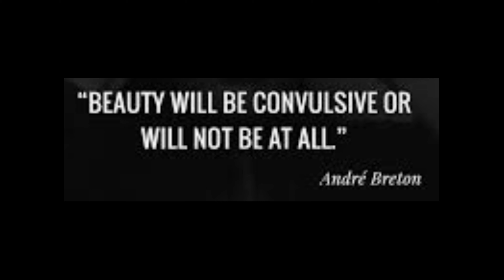Viewers Choice Mountain scape for beginners / Acrylics / Abstract Art - Demo #35 of 115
Winter Colors / Beginners art / Cool Abstract Art / Acrylic Painting - Art Therapy -  Winter Mountain scape - Demo 35 of #115